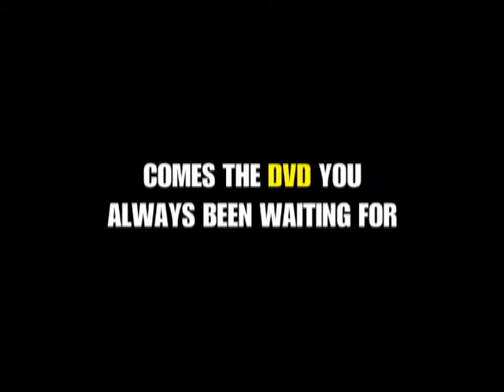Komodo - Kabaré Kalabalik - DVD trailer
Trailer for the DVD "Kabaré Kalabalik" from Komodo The Percussion Artists / Slagverksteatergruppen Komodo.